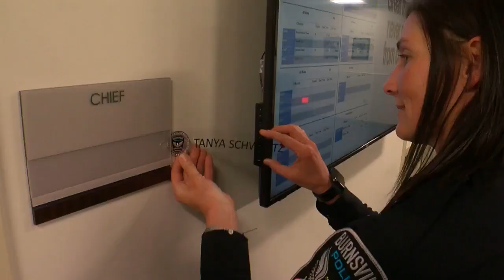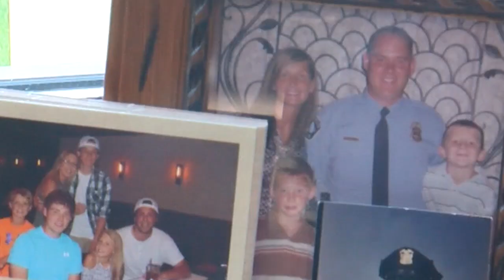Schwartz Appointed 1st Female Police Chief In Burnsville History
Her historic appointment as the first female chief follows a series of trailblazing accomplishments, Erin Hassanzadeh reports (1:57). WCCO 4 News At 6 – May 17, 2019